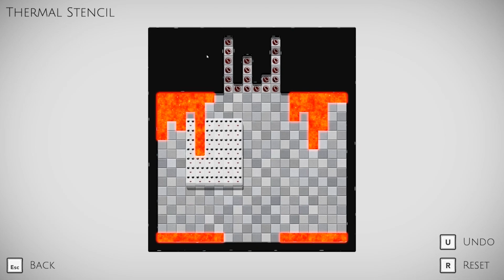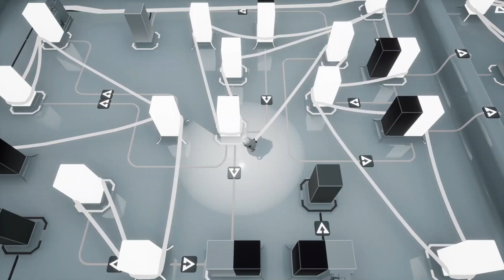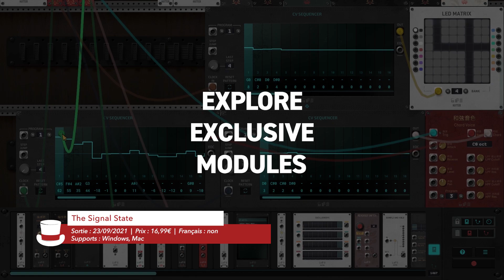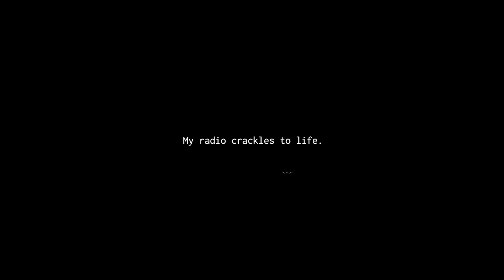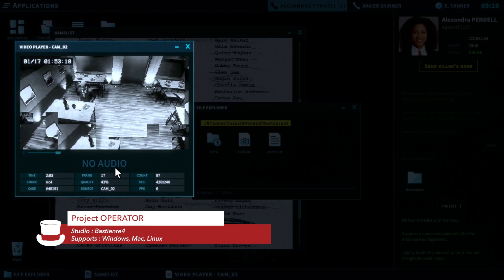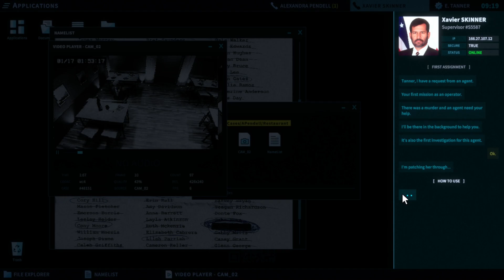Cerebral Puzzle Showcase : ma sélection de jeux indés de réflexion | Cabaret Indé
Du 3 au 7 août se déroule le Cerebral Puzzle Showcase, un événement sur Steam mettant en avant un large panel de jeux de réflexion, avec au passage des réductions et des démos.

Au programme :
00:00 Intro
00:58 Campfire Cooking
01:42 SiNKR 3
02:32 Jelly Is Sticky
03:27 Temple Of Snek
04:33 Bonfire Peaks
05:25 Cosmic Express
06:17 Fidel Dungeon Rescue
07:47 Lightmatter
08:31 Filament
09:30 Can of Wormholes
10:39 The Signal State
11:51 A Monster's Expedition
12:38 Linelight
13:26 Railbound
14:18 ElecHead
15:26 Taiji
16:10 Snakebird
17:05 Bomb Club Deluxe
18:01 How to Say Goodbye
18:46 ETHEREAL
19:55 Agent A: A puzzle in disguise
20:47 Moncage
21:32 Patrick's Parabox
22:40 Project OPERATOR
23:59 Outro

➤ Streams :
Le vendredi et le dimanche à 21h, des découvertes de jeux indés :